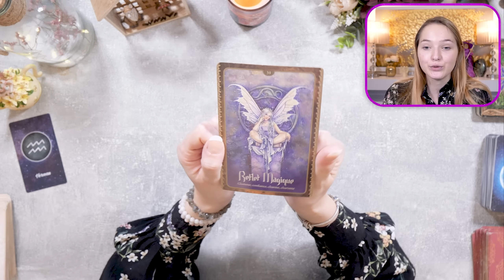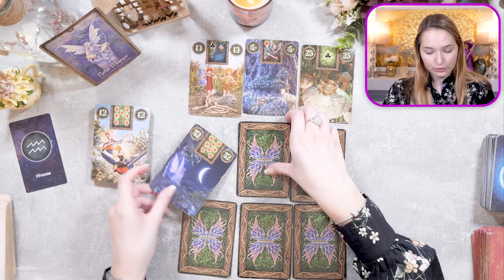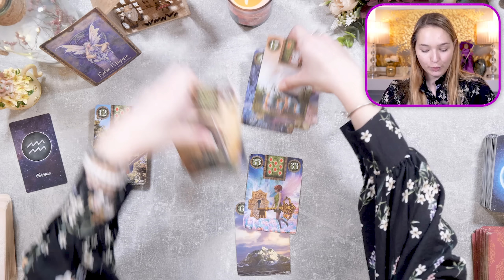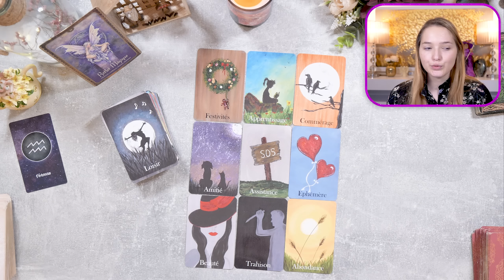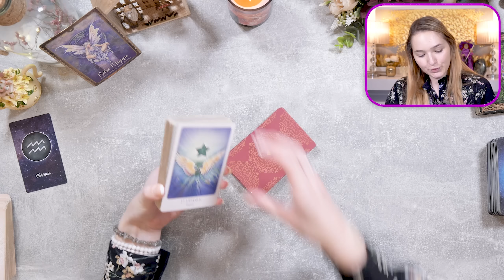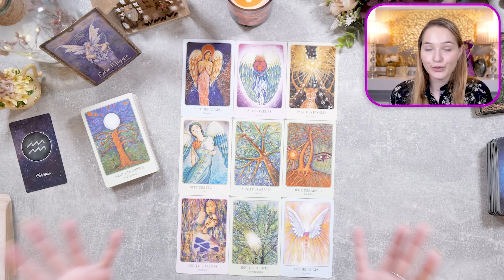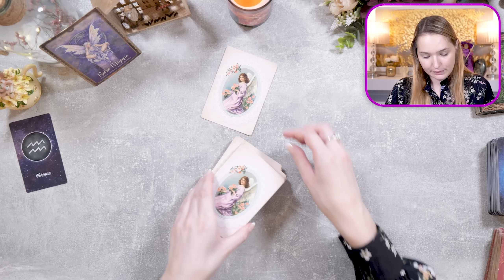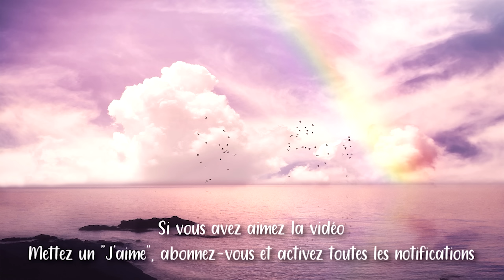♒VERSEAU - NOVEMBRE 2022 ~ UN CHANGEMENT IMPORTANT ET BÉNÉFIQUE !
• Cette vidéo est un tirage qui permet de connaître les prédictions du mois de novembre 2022 pour le signe astrologique solaire, lunaire, ascendant et venus des verseau !